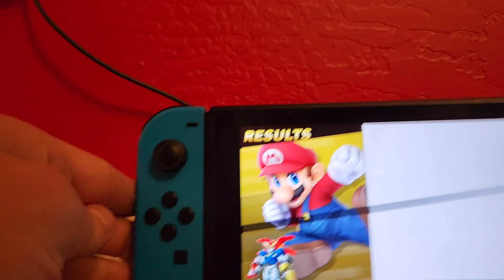Let's Play World of Light episode 3: I Kinda Forget to Talk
I need to start remembering.